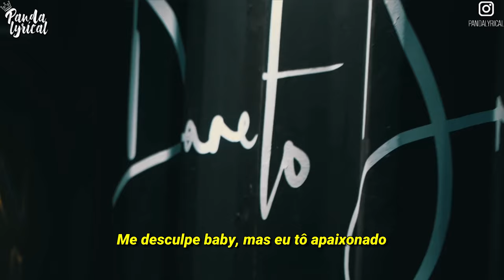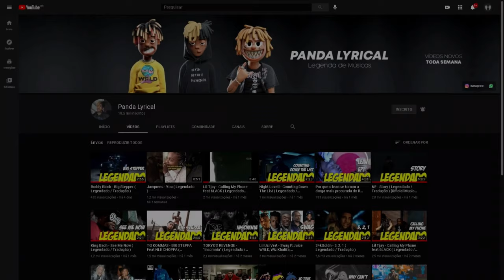Jrilla - Beggin u ( Legendado / Tradução )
Sigam e se Inscrevam: @jrilla8874 @jrilla8874